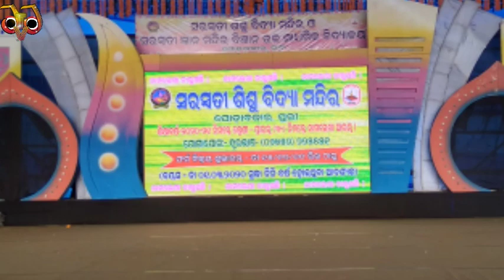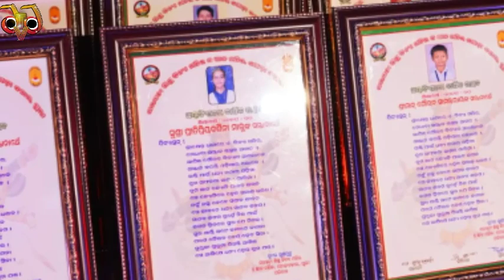Jhalak ANNUAL FUNCTION 2019